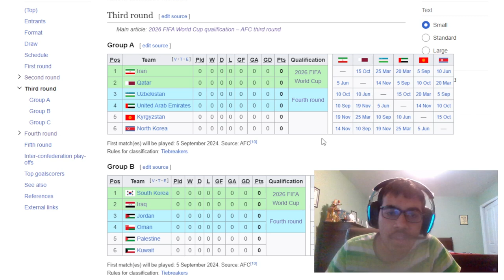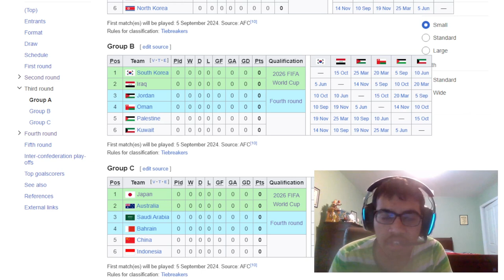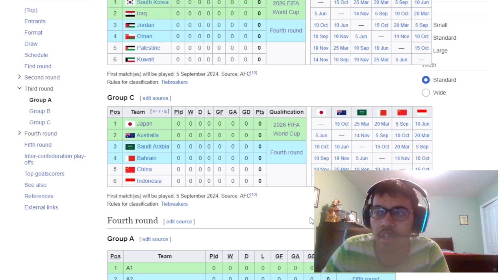2026 WORLD CUP QUALIFIERS AFC THIRD ROUND DRAW REACTION!